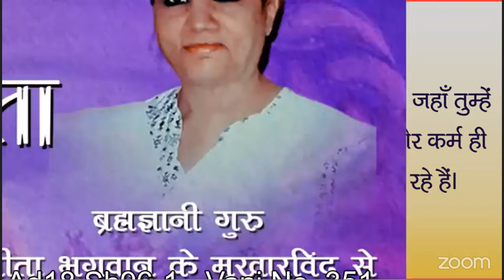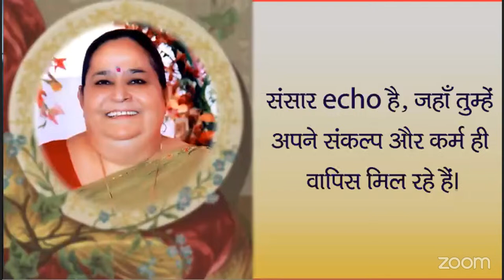DIVINE MANOJ BHAIYA JI'S ZOOM MEETING 29TH MARCH 2024 FRIDAY